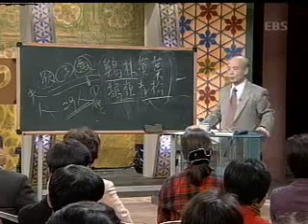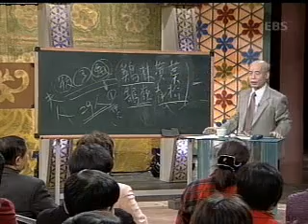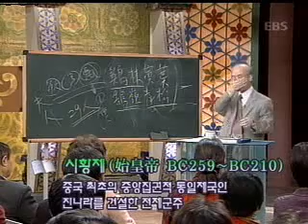EBS 기획 시리즈 - 한국인물사 연속특강_왕건과 도선_#004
EBS, EBS 기획 시리즈, 한국인물사 연속특강, 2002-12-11, 제7강 이이화의 개국시대 인물 - 왕건과 도선

고려 건국의 역사적 의미를 논한다.